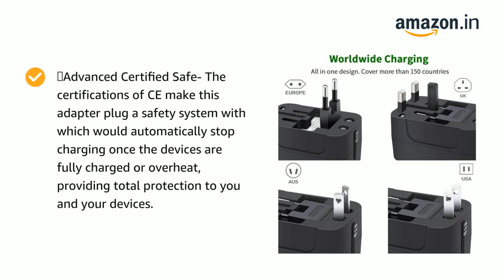rts Universal Travel Adapter International All in One Worldwide Travel Adapter and Wall Charger with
To Buy This👇